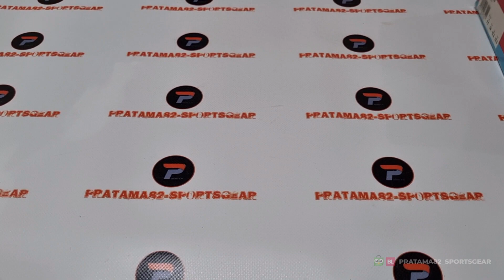Unboxing & review on feet PUMA FLEX ESSENTIAL MENS RUNNING SHOES (100% ORIGINAL & RESMI) ANTI PALSU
PRODUCT SPECIFICATION / DESCRIPTION :

PUMA FLEX ESSENTIAL RUNNING SHOES FOR MENS
PUMA Flex are aptly named. For superior agility, extreme comfort and quick response on every stride, these are the quintessential every day trainers. Keep striving for excellence. PUMA admires your dedication.
FEATURES + BENEFITS
1. PropelFoam: for extra response and lightweight cushioning with every stride
2. 4DFit Upper Technology: for breathability and extra support
3. Ethylene-vinyl acetate: durable, moulded, cushioned comfort
4. DETAILS
5. Sneakers/flexible trainers
6. Lightweight mesh/synthetic leather upper. 4DFit
7. Soft foam comfort insert
8. PropelFoam midsole
9. Rubber outsole
10. Unisex

NOTE:

1. SEMUA BARANG YANG KAMI JUAL 100% ORIGINAL DARI OUTLET RESMI. UANG KEMBALI 10X LIPAT JIKA PALSU.
2. FOTO ASLI, SIZE, WARNA, HARGA DLL ADA DILAPAK YA, SELAIN YANG DILAPAK BERARTI TIDAK ADA (TERJUAL).
3. TRANSAKSI 100% AMAN DAN TERPERCAYA HANYA DI BUKALAPAK & TOKOPEDIA
4. CINTAILAH DAN BANGGALAH MENGUNAKAN PRODUK 100% ORIGINAL DAN RESMI.
5. HAPPY SHOPPING...